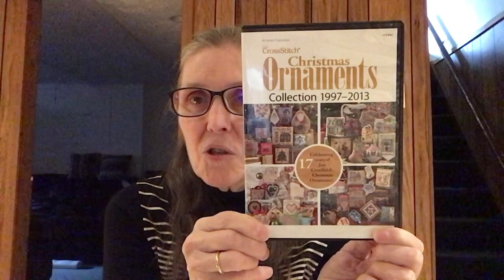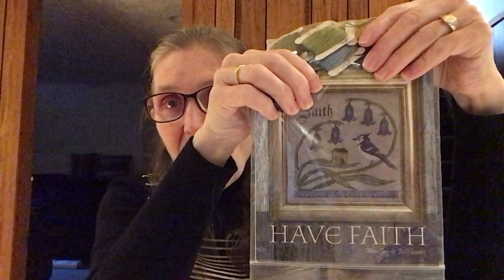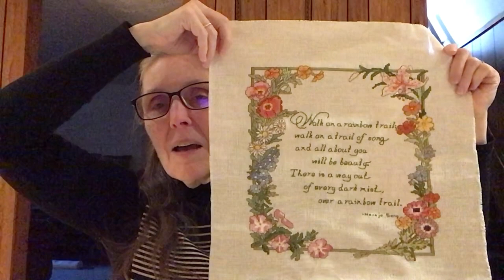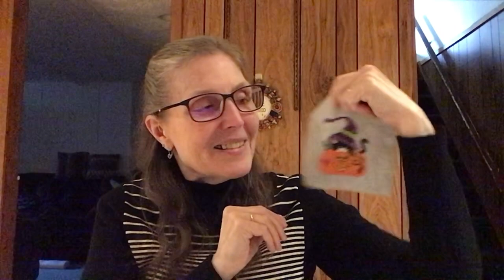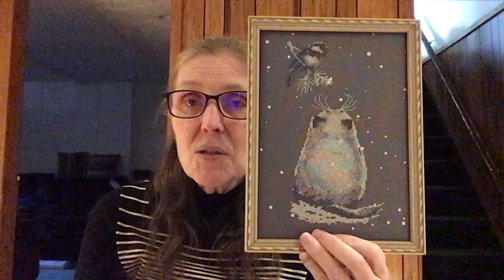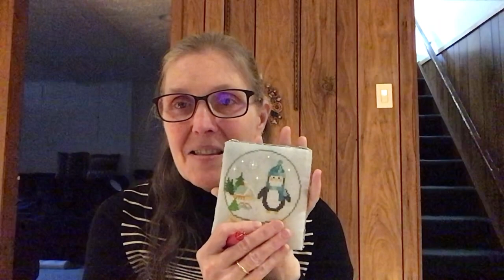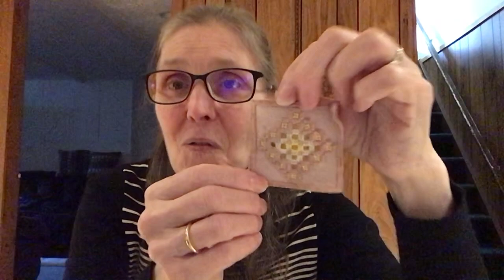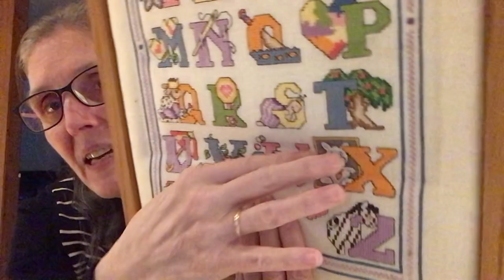Flosstube 18…Time for a parade!...March 25, 2024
Flosstubers mentioned:

Kathy and Karen  @Stitchingpastmybedtime
Laura  @LaladeeStitches
Carlene and Marlene  @suncitystitchers7793
Sandi  @stitchinwithsandi
Laura  @stitchingbytheshore
Samantha  @HyggeStitcher
Erika  @FibersandFlossCanada
Kim  @ContentedNeedleworkerKim
Elizabeth  @SavorySewing
Sarah  @StitchinMommy
Carolyn   @czookstitch488
Jen  @jennthecaffeinatedcrafter5679
Ailarra  @Ailarra918
Dotty   @stitchingscottie4505
colette  @highwaystitchercoletteking5633
Brenda  @Handworkmaniac
Elizabeth  @SavorySewing
Amy  @RenewingStitches
Gigi @theartsyhousewife
Sherry  @ColoradoCrossStitcher
Carol and Jennifer  @twotallstitchers
Vonna  @VonnaPfeiffer
Darlene  @darlenedeondesigns2844
Helen  @helend.flosstube
EJ and Shelia  @SunshineStitchers
Lisa  @LostInStitches
Kathy  @HandsOnDesign

Projects mentioned (in order of mentions during the video)
More Any Town Tiny Town by Heart in Hand
Garden Gnome designed by Neni Designs on Etsy
Willow Berries designed by Ink Circles
Peacock Tree designed by Modern Folk Embroidery
Oona Owl designed by The Artsy Housewife
Faith Song Bird designed by Cottage Garden Samplings for Song Bird Series
Au fils des nichoirs by Jardin Prive
Dragon by JPCross Stitch Pattern on Etsy
Dragon Keeping Time designed by Cute Patterns by Maria on Etsy
Quaker Flags (Canada) designed by Vivisters on Etsy
Under the Stars designed by Modern Folk Embroidery
Stained Glass Owl by Sharova Creations on Etsy

Finishes that can be identified
Biscornu by Modern Folk Embroidery (not mentioned above
Winter Cardinals by Instant Cross Stitch on Etsy
Fox and Swans by Country Cottage Sampings
Ying Yang in lace by Sam X Stitch on Etsy
Heart Full of Music by Crossstitch Studio

Fully Finish that can be identified
Le matou (Tom Cat) by Creation Martine Rigeade
Spring biscornu by The Tiny Modernist
Marching to Easter & Bunny with Balloon designed by Twin Peaks Primitive
Autumn & Spring Littles by Waxing Moon Designs
Valentine & Joy  freebie and Bird Trio ornament by Luminous Fiber Arts
Just Cross Stitch Christmas Ornaments Special 2020,  2022 and 2023
One Dozen Quakers by Rosewood Manor
Oh Canada and Woof by Hands on Design
Halloween Silouettes by Durene Jones on Etsy
Just Cross Stitch Halloween Ornaments Special 2022 and 2023
Blooming Tiny Town and Halloween Tiny Town by Heart in Hand

Moment for Music: Fur Elise by Beethoven